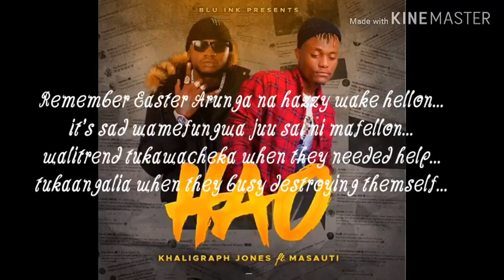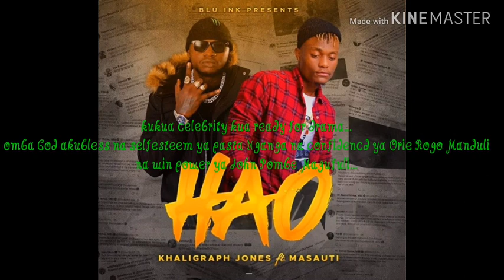KHALIGRAPH JONES FT MASAUTI - HAO (official lyrics video)